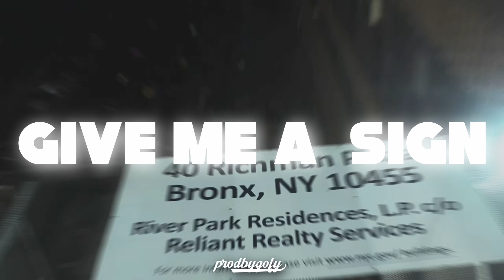Bryant Barnes - Give Me A Sign (Sexy Drill Remix) | NY Drill Instrumental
BPM: 145

*FREE FOR NON PROFIT USE ONLY* (MEANING ONLY PERSONAL, NON PROMOTIONAL OR NON COMMERCIAL USE IS AUTHORIZED BY THE OWNER OF THIS TRACK "gofy") If you wish to post on streaming platforms such as Spotify, Apple Music, etc., you need to purchase a license.

0:00 Intro
0:20 Hook
0:46 Break
0:59 Hook
1:40 Outro

kyle richh jenn carter type beat, drill rap beat, merengue drill type beat